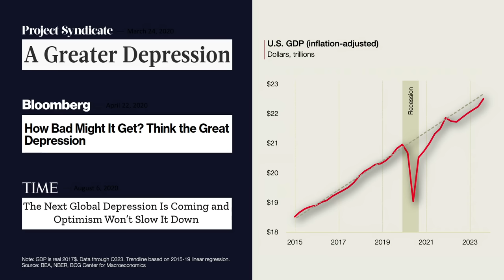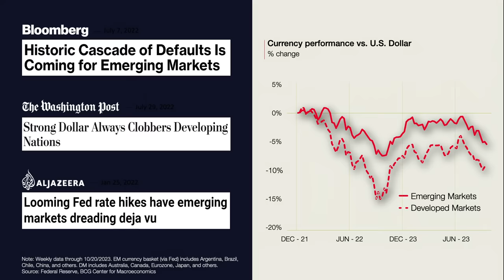How to Live With Economic Doomsaying | Philipp Carlsson-Szlezak | TED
Economic crises can and do happen. But for every true crisis, there are many false alarms, says economist Philipp Carlsson-Szlezak. He explains how to live with the media’s pervasive economic doomsaying, why we should stop treating financial forecasts like a precise science — and what we should embrace instead.

Follow TED!